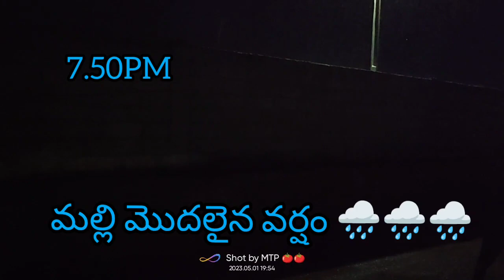01-05-23 మదనపల్లెలో ఇప్పుడు పడుతున్న వర్షం 🌧️🌧️😱